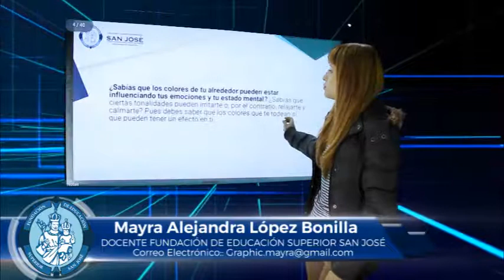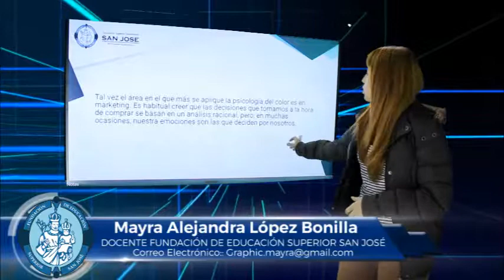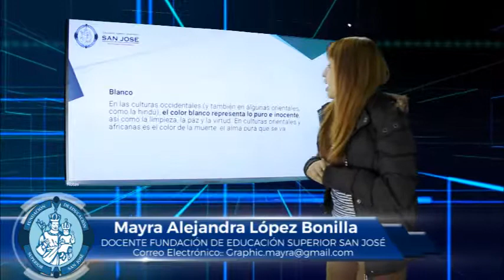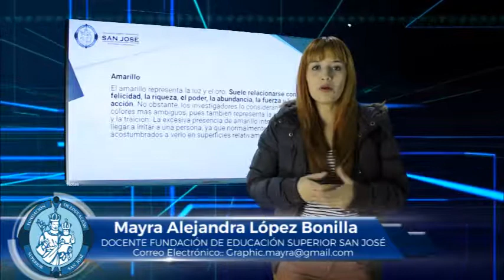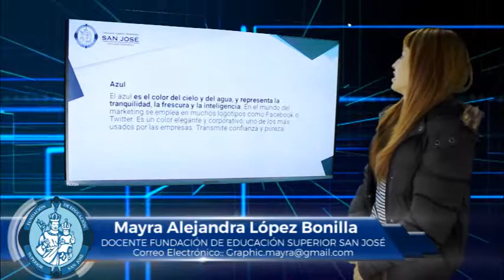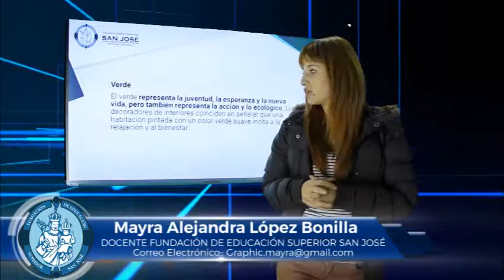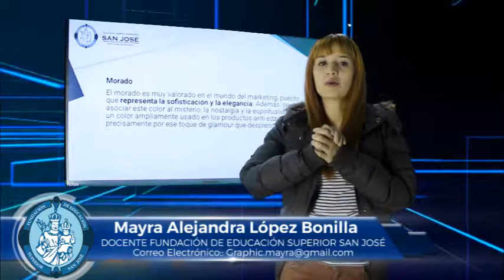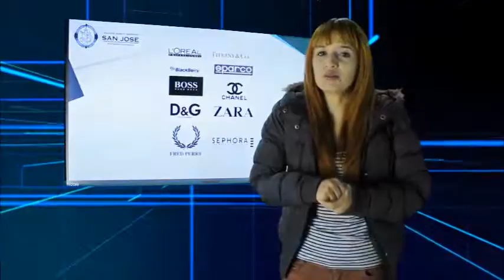MAYRA LÓPEZ MATERIA COMERCIALIZACIÓN DE PRODUCTOS Y SERVICOS TEMA PSICOLOGÍA DEL COLOR